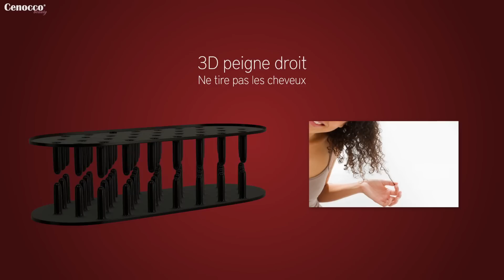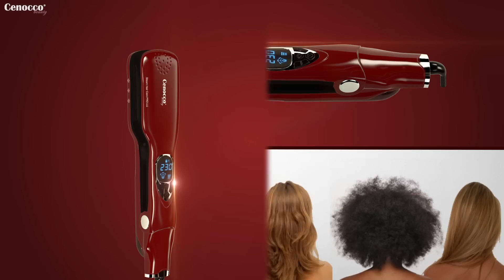Lisseur Vapeur Ultra Soin Steam Brush Cenocco®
Une alternative intéressante aux lisseurs classiques. Le Lisseur Vapeur Ultra Soin Steam Brush Cenocco® lisse vos cheveux tout en réparant la fibre capillaire grâce à son système vapeur et à ses 5 niveaux de température. Équipé d'un peigne droit, il démêle vos cheveux sans les tirer. Convient à tous les types de cheveux.
Lissage longue durée et répare la fibre - Convient à tous les types de cheveux - Vapeur constante - 5 niveaux de température